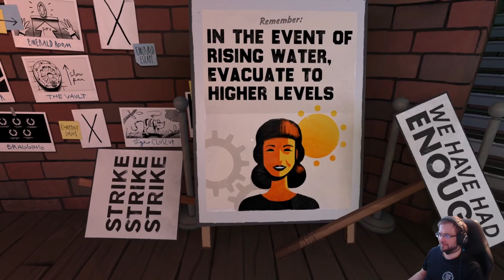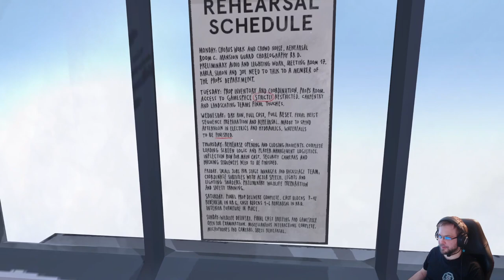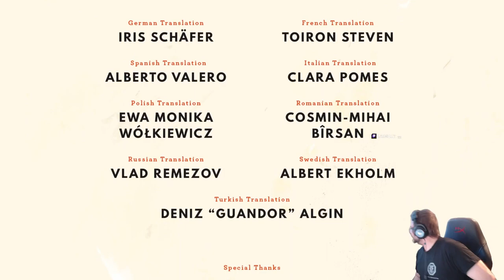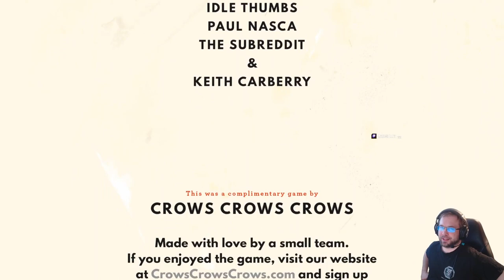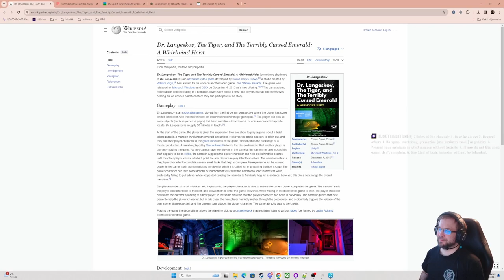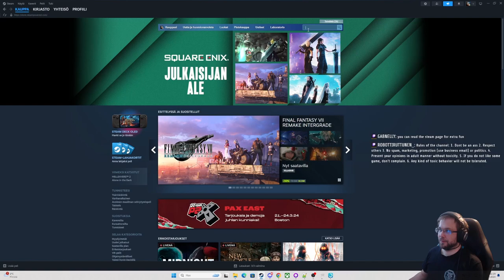Dr. Langeskov, The Tiger, and The Terribly Cursed Emerald: A Whirlwind Heist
Dr. Langeskov, The Tiger, and The Terribly Cursed Emerald: A Whirlwind Heist is an adventure video game developed by Crows Crows Crows, a studio created by William Pugh, best known for his work on another video game, The Stanley Parable